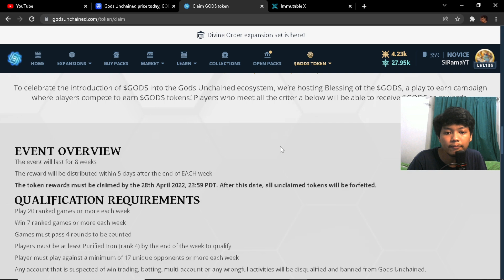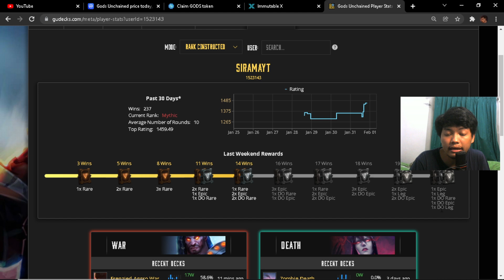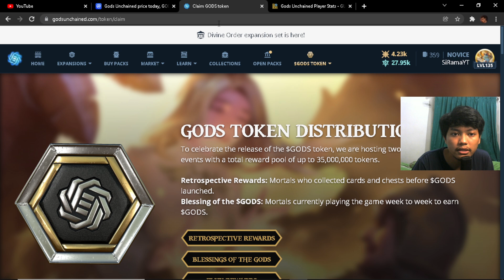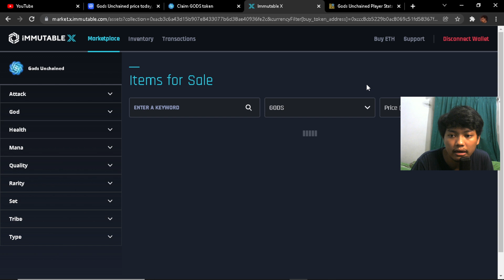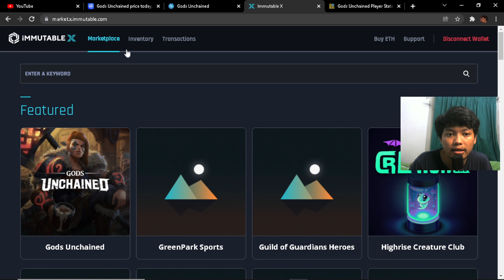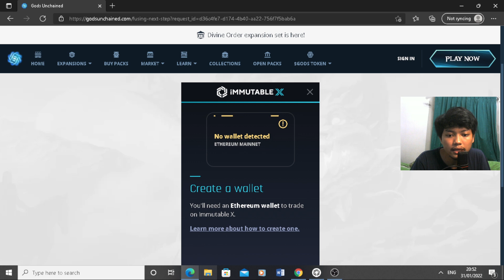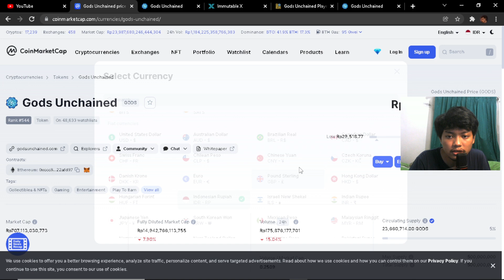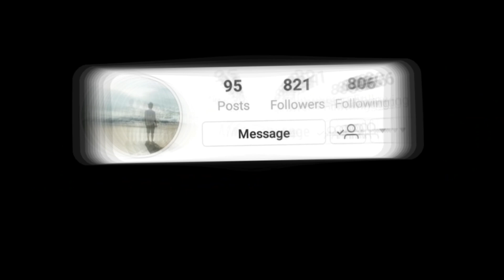Dapet Kartu NFT Gratis/minggu dari EVENT Game Gods Unchained !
Gods Unchained

 ►Spec PC  :
Mobo : H61
Vga : 1060
Ram : Hyper x 16 Gb
Procie : Inter i5 3470

Gw bukan Expert, jadi mari kita diskusi bersama
KEEP YOUR EYES OPEN !!
♪ Teapot (Prod. by Lukrembo)